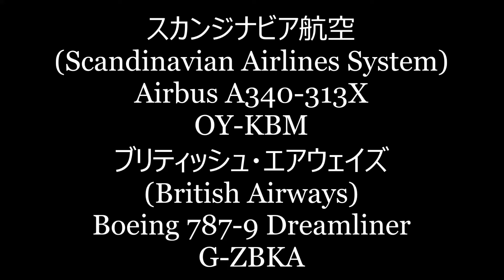✈✈春一番 壮絶横風バウンド着陸Airbus A340 Boeing 787-9 Crosswind landing at Narita RWY16R!!成田空港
スカンジナビア航空
(Scandinavian Airlines System)
Airbus A340-313X
OY-KBM
ブリティッシュ・エアウェイズ
(British Airways)
Boeing 787-9 Dreamliner
G-ZBKA